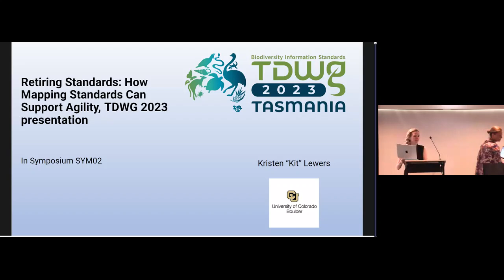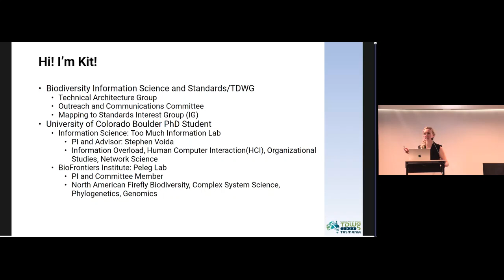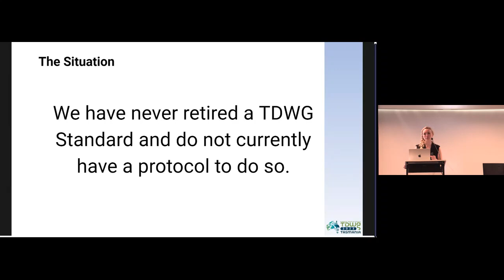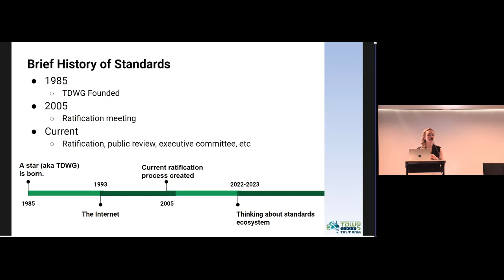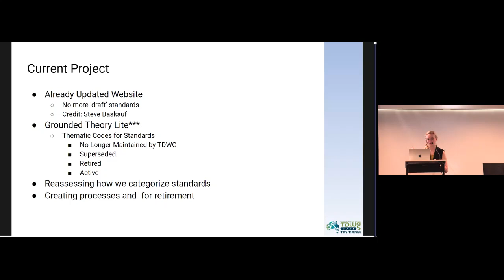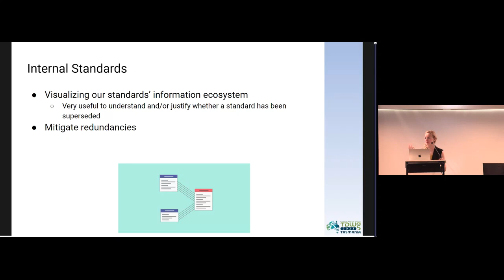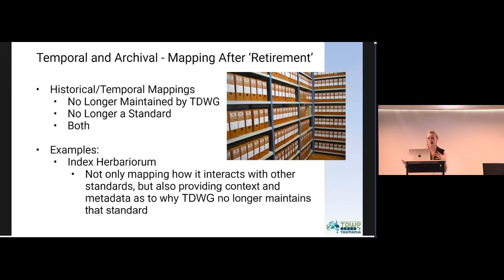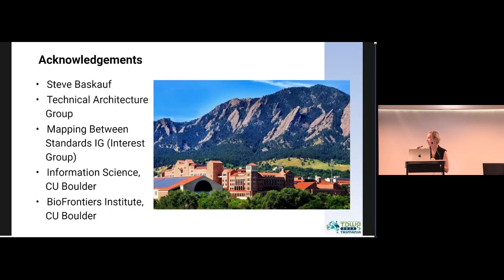SYM02 1 Retiring TDWG Standards and How Mapping Standards Could Support Agility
Retiring TDWG Standards and How Mapping Standards Could Support Agility. Presented by Kristen "Kit" Lewers as part of SYM02 Building bridges: Mapping from, to and between TDWG standards at the TDWG 2023 Hybrid Annual Conference in Hobart, Tasmania 9–13 October.